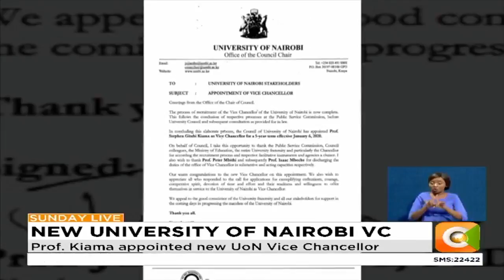Prof. Kiama appointed new UoN Vice Chancellor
The University of Nairobi Council has announced the appointment of Prof. Stephen Gitahi Kiama as the new Vice Chancellor for the university effective tomorrow 6th January 2020.